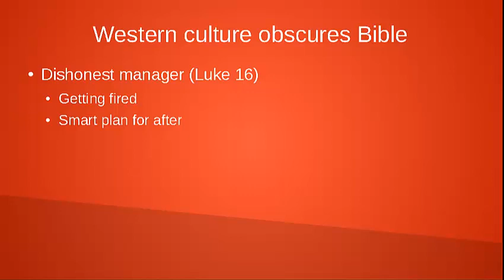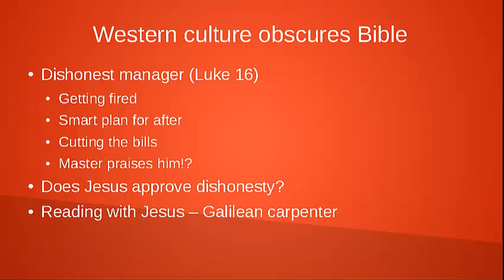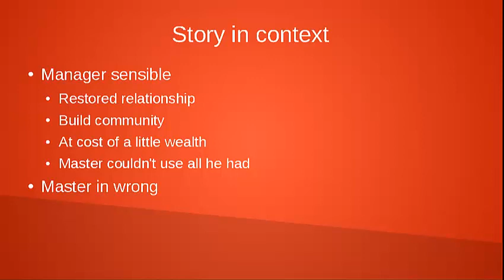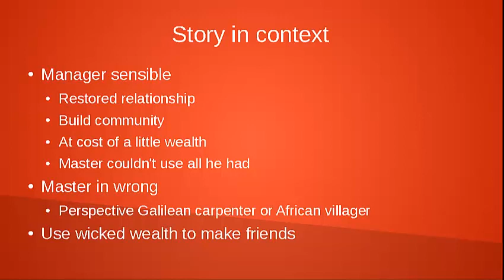Luke 16: Praising the fraudulent agent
Luke 16:1-11 records one of Jesus most puzzling parables. In it he praises an agent who defrauds his boss.

We reach an uncomfortable conclusion :(